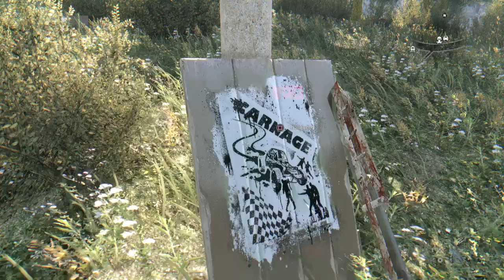Sport Hunting Buggy Challenge Completed | Dying Light: The Following